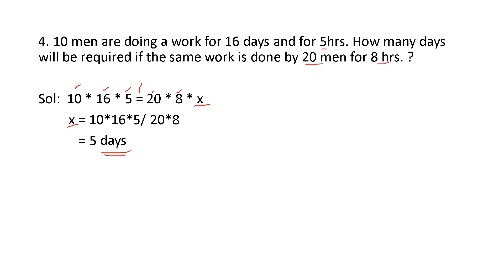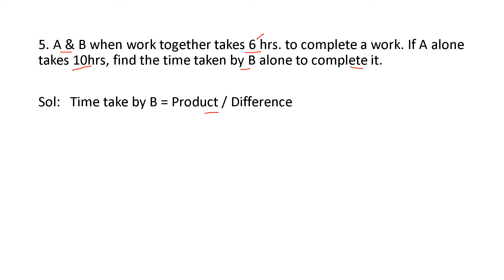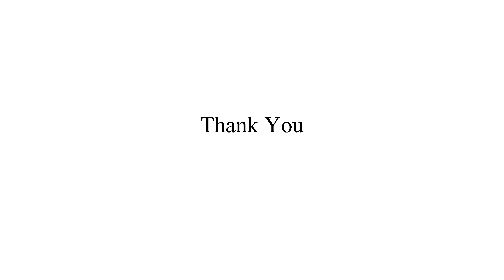Quantitative Aptitude... Time & Work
Problems related to Time and Work